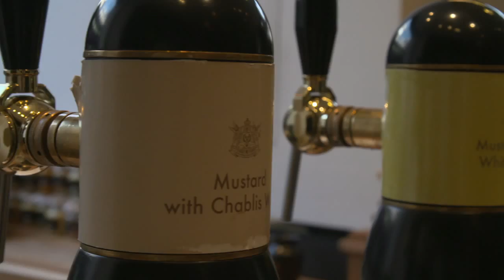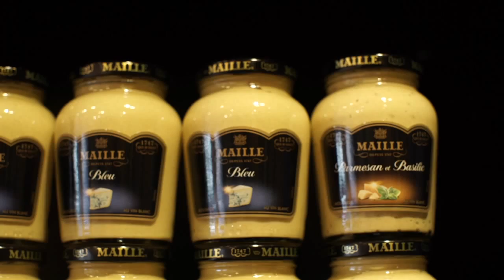Piccadilly & St James's Food Tours: La Maison Maille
Join Harry Lalousis, mustard sommelier at Maison Maille Piccadilly as he introduces us to the gastronomic delights of French mustard.
Maille is a premium French mustard brand, most famous for creating the finest Dijon and wholegrain mustards. Founded in 1747 by Antoine Maille, who became the official Vinegar Maker and Distiller to the King of France, La Maison Maille has accumulated an extraordinary heritage of craftsmanship, creativity and innovation. Inspired by traditional artisan methods and more than 265 years of expertise, the creators at Maille use high quality ingredients to create complex flavours that make meals memorable.

Drawing on over 265 years of expertise, La Maison Maille has developed a range of over 40 unique mustard blends. Using the tart warmth of Dijon mustard to enhance the flavour of fresh ingredients, it continues to create exciting new flavour combinations.

There are five La Maison Maille Boutiques worldwide, including London Piccadilly, New York and the recently opened store in Le Carrousel du Louvre in Paris. The boutiques offer a wide variety of mustards, vinegars and gourmet ingredients, including premium mustards and vinegars on tap.